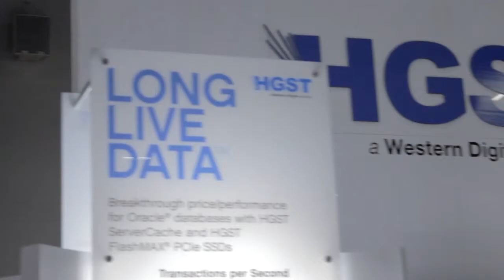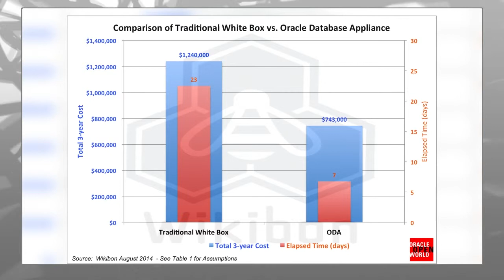Ron Zapar - Oracle OpenWorld 2014 - theCUBE Studio QLogic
Ron Zapar, Re-Quest, at Oracle OpenWorld 2014 with Dave Vellante and David Floyer

Converged appliances offer to do away with the colossal hassle of cobbling together different infrastructure components into a cohesive and functioning whole, thereby freeing up a proportionally large chunk of the technology budget for CIOs. The flip side of the equation is that the systems integrators typically contracted to carry out the work are seeing with less and less demand for their core services, but that trend doesn’t seem to concern Re-Quest Inc. CEO Ron Zapar all that much.

Appearing on SiliconANGLE’s theCUBE at Oracle OpenWorld 2014 last week (see full interview below), the executive told hosts Dave Vellante and David Floyer that the new way of deploying enterprise infrastructure is conducive rather than disruptive to his firm’s long-term goals. And it’s been positioning accordingly from the very outset of the phenomenon.

When Oracle Corp. started working on its converged appliance series following the $7.3 billion acquisition of Sun Microsystems Inc. in 2009, Re-Quest was one the select few consultancy partners to have been chosen to participate in the development process. The 23-year-old systems integrator provided valuable input that helped shape the final product, which it’s now actively pitching to customers as a way of streamlining deployment and management while cutting costs.

Less complexity translates into a reduced need for professional services like the kind Re-Quest offers, but according to Zapar, the trade-off is more than worthwhile. “In order for us to be competitive in the marketplace with some of the global providers of services, we have to be leaner and leaner. So have to be able to do it better, faster and more predictability,” he said. Embracing converged infrastructure enabled the firm to achieve exactly that.
Massive improvements

Earlier this year, Re-Quest partook in a Wikibon study that found the pre-integrated Oracle Database Appliance, or ODA for short, offers double-digit improvements over white-box deployments put together from scratch in both cost and setup time. In the case studies examined as part of the survey, customers had to spend an average of $700,000 to install ODA with a third party application operating on top. compared with $1.2 million for a custom architecture running the same software.

Additionally, it took only one week to bring the app online on ODA, less than a third of the 23 days that the organizations which opted to take the DIY approach had to wait until they could start putting their investments to use. And that’s just the beginning.

“When you’re buying an application as an end-user, you’re not really buying the technology that lives underneath it, but you have to and you have to think about the cost of acquisition and the cost of management. So you look at the capital expenditure initially, then the operating expense,” Zapar explained.

Ongoing value

Since Oracle licenses its database based on the total number of cores available in the customer’s environment, organizations typically find themselves paying for considerably more software than they use. At $70,000 per copy, that’s something CIOs would rather void, which Zapar said ODA makes enables.

The $60,000 appliance consists of two 14-core servers packing a combined capacity of 18 terabytes and a complete Oracle stack extending from the BIOS all the way up to the database. Assuming a high-availability RAC configuration, that adds up to $980,000 in licensing costs, but Zapar highlighted that a customer only has to pay that much in the event they’re using the full processing capacity of the appliance.